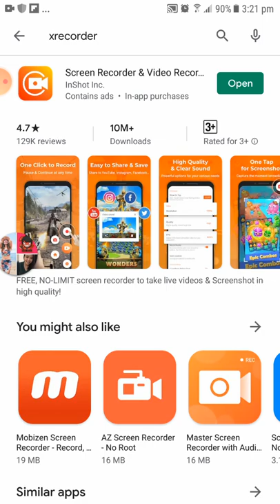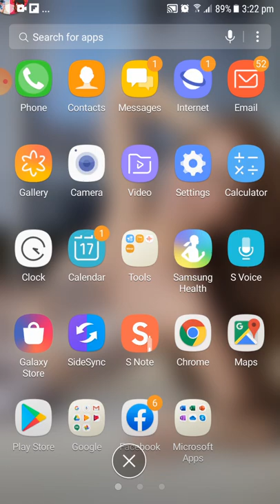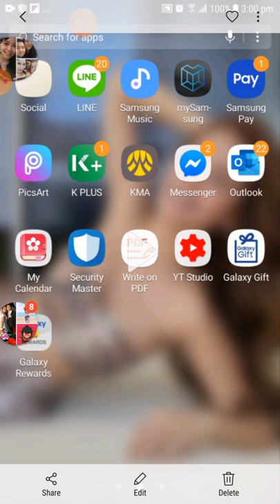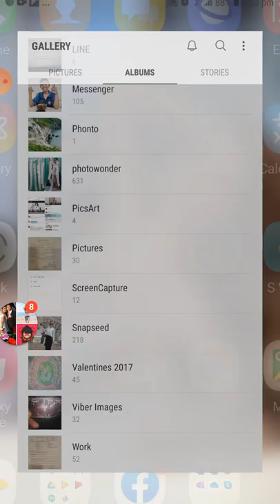Paano mag record sa cellphone screen |Android Screen recording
Android Screen Recording